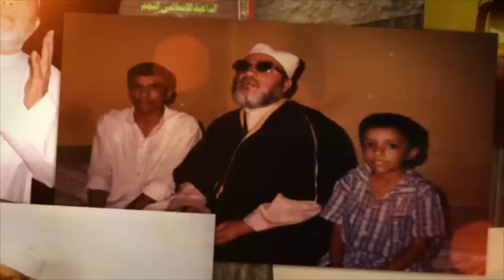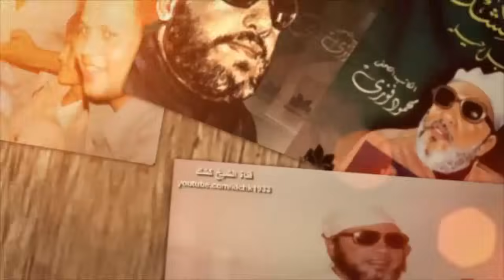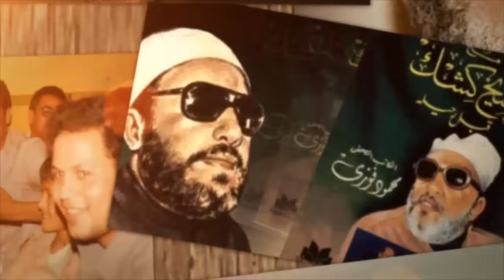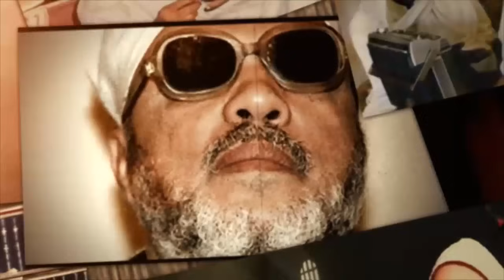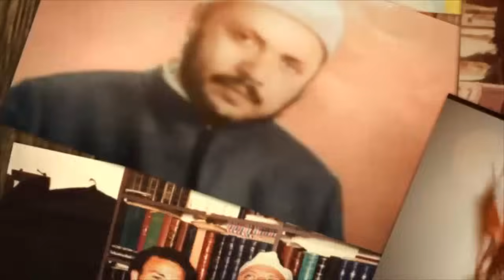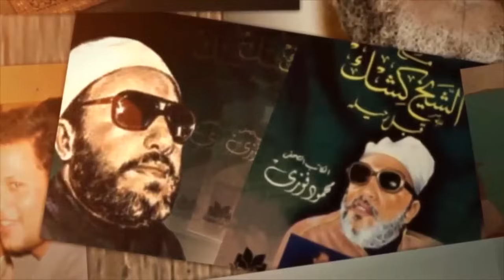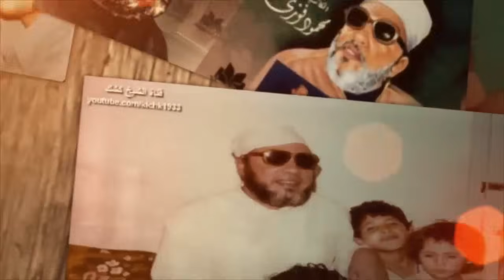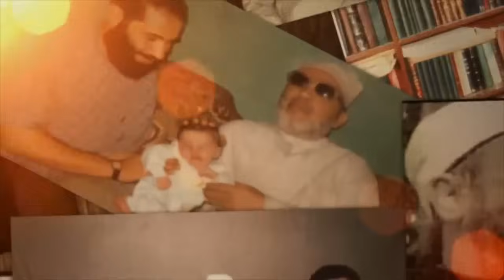اقوى خطب الشيخ كشك - الرد على نظرية التطور لتشارلز داروين وهل الانسان اصله قرد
قناة الشيخ كشك علي اليوتيوب